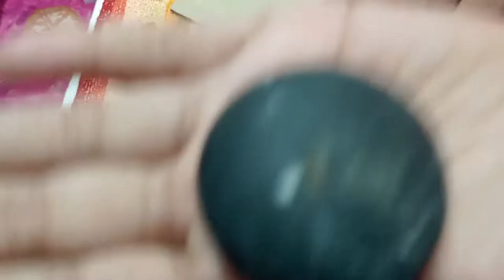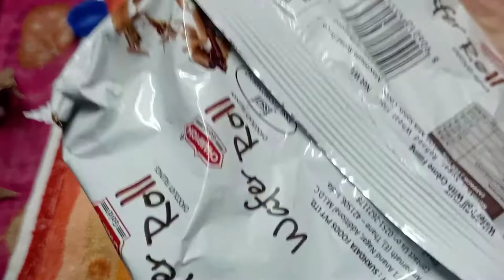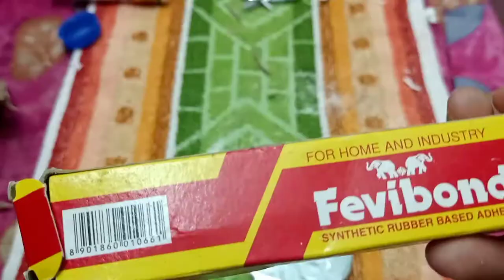diy minuture rainbow cake /using bottle caps /kavyas crafts /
diy rainboe cake maiking items /

bottle caps /paint /clay /glue /